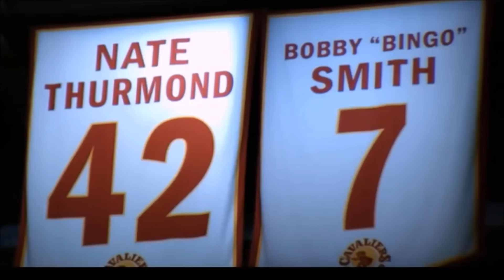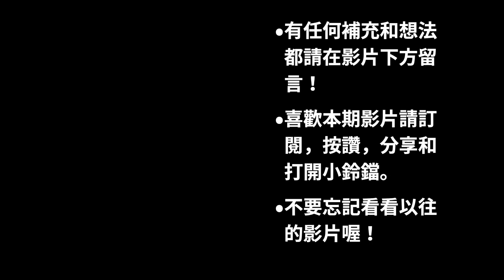統治了一整個時代的史詩級中鋒【上古神獸篇】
大家好，這裡是Nu Age的球場，我是Nu Age。本期影片是NBA 50大巨星中鋒篇的下集，每一位都是在NBA歷史上不可被忽視，為聯盟帶來巨大影響力的超級巨星，你是否清楚他們的豐功偉績呢？謝謝大家！